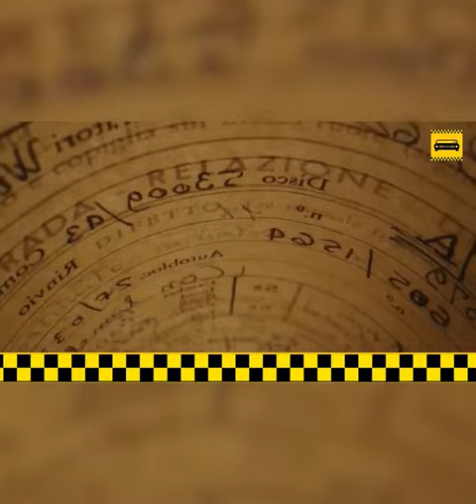Ferrari Aquila this is a car